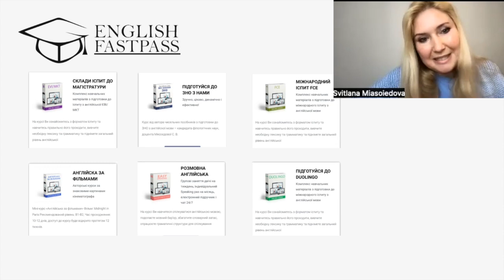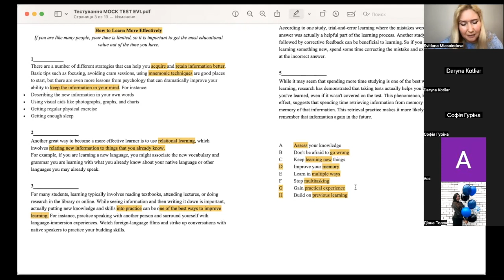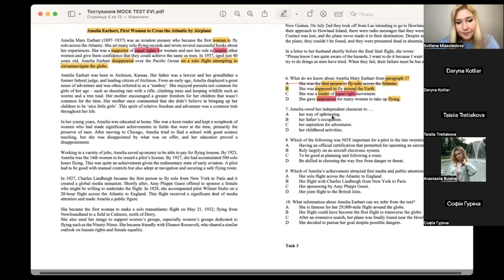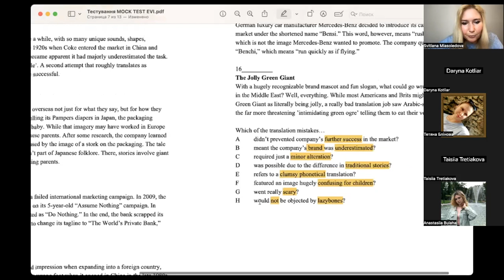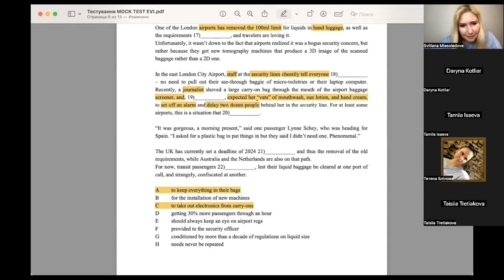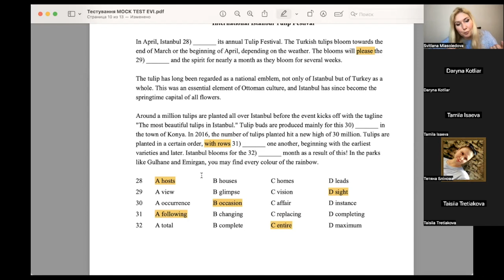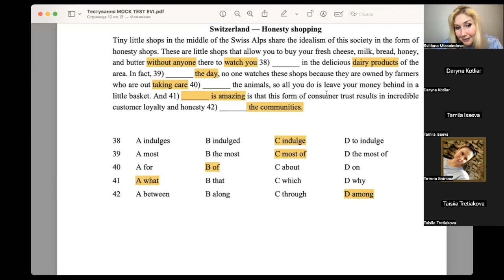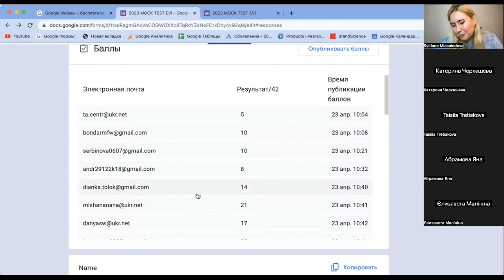ЄВІ 2023 Пробне тестування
Готуйтесь до іспитів з нами!

Телеграм-канал з підготовки до НМТ / ЄВІ з англійської:
Завдання, пояснення, лайфхаки